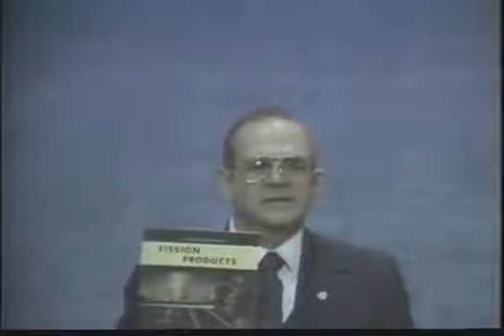nuclear scam 3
Another part of Galen Winsor's talk about nuclear energy in the old days before regulations and fear were introduced.